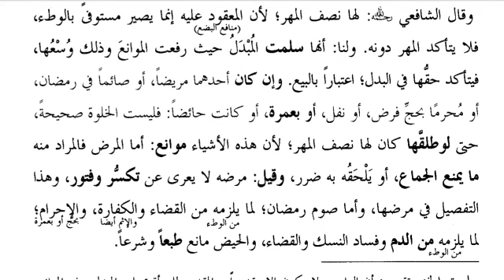ھدایہ درس31/بعد میں باہمی رضا مندی سے مہر مقرر کر لیا تو کیا حکم ہے؟خلوت صحیحہ کے بعد کل مہر لازم ہے